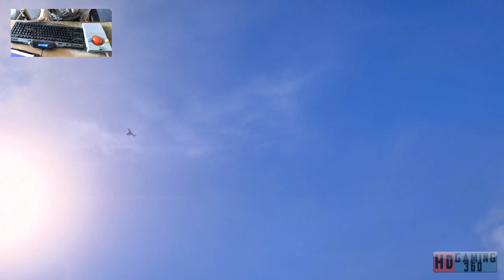Mass Effect Andromeda Playthrough Part 250